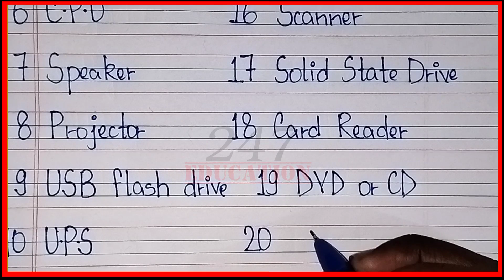List of computer parts name | Computer ke parts kr name